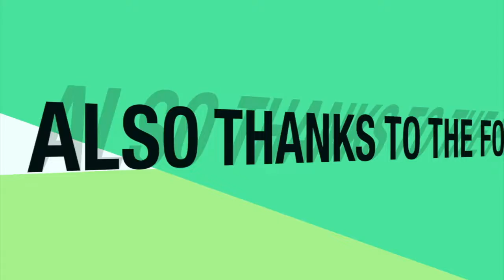First United Title Agency Roots BBQer 2018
We hope to continue doing things like this in the future but we need all of you to subscribe and download the MCtvLive app available on the apple store and on the google play store